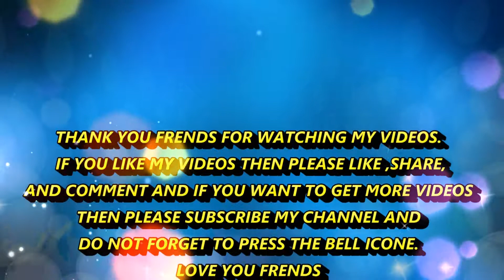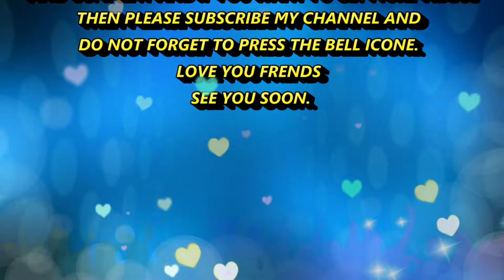STORY CARTOON CHANNEL!REVIEW DUMDUM PARK TARUN DOL DURGA PUJA 2018! HD NEW 2019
Hi Friends,
Welcome To My "Story Cartoon Chanel" This is basically delightful educational & entertainment channel for all. If you like my videos then please like ,share and comment and if you want to get more videos then please subscribe my channel and do not forget to press the bell icon. love you friends.